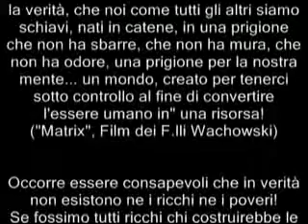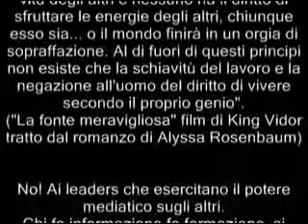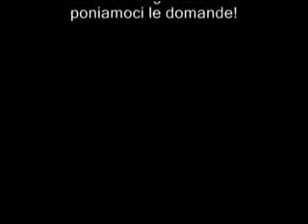La Fiamma immortale dei Pensatori Liberi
Tratto dalla Fonte Meravigliosa